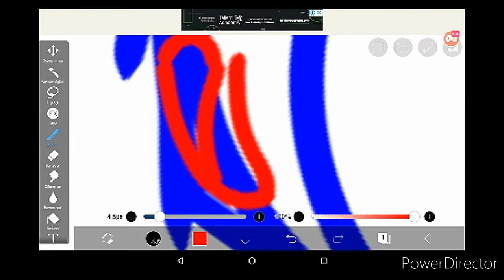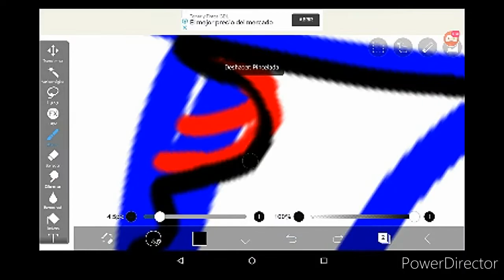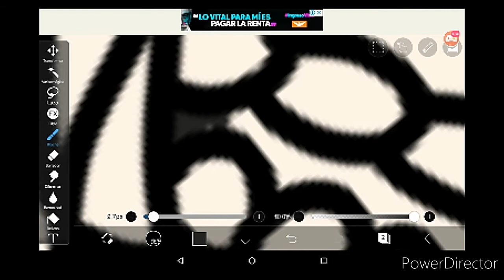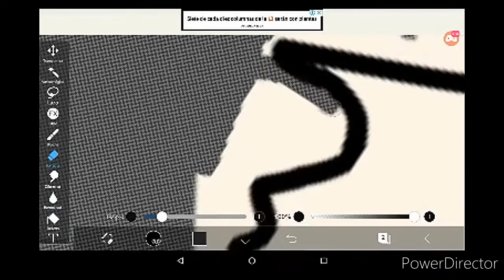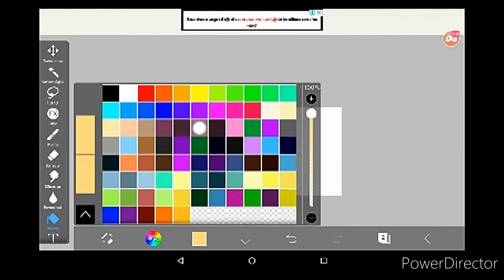tutorial de como dibujo un cráneo (gato o lobo) 30 minutos reducidos a 4 ;w;👍